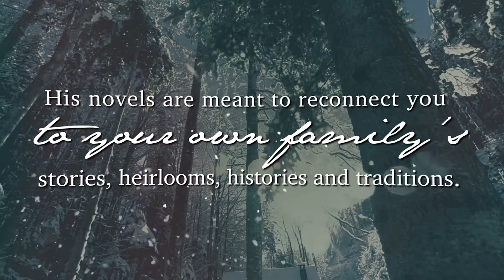Story Of Viola Shipman